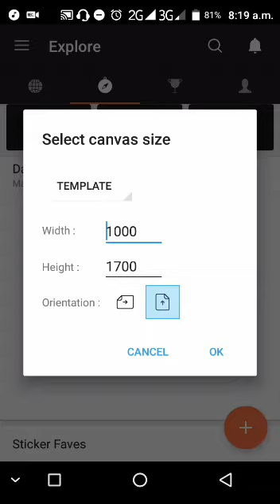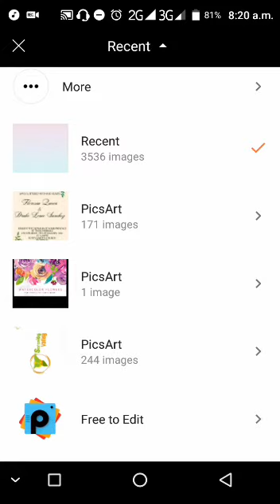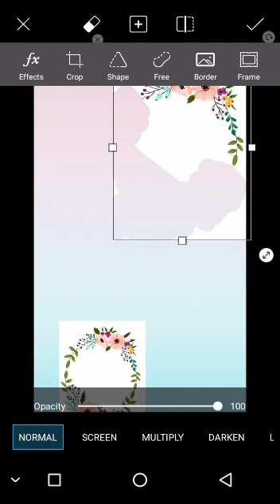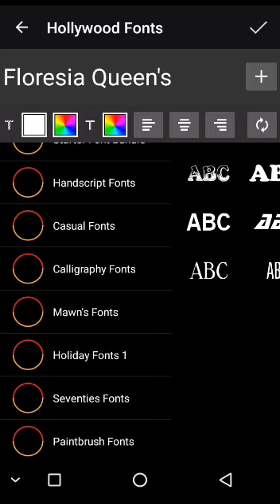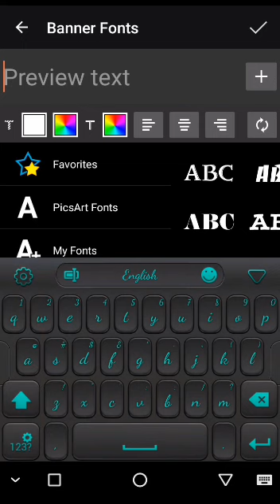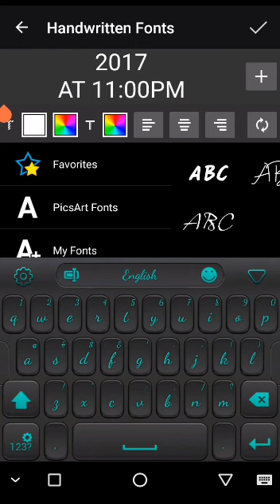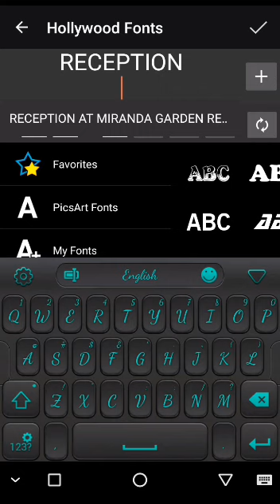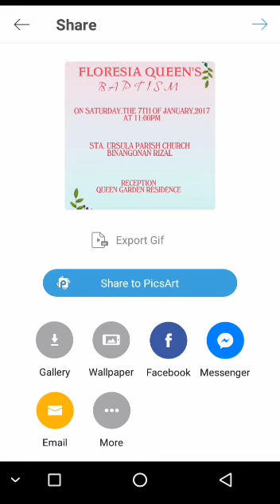How to make a BAPTISM INVITATION CARD USING YOUR ANDROID PHONE[PICSART]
for invitation card designs.